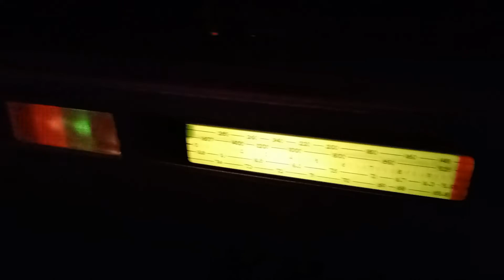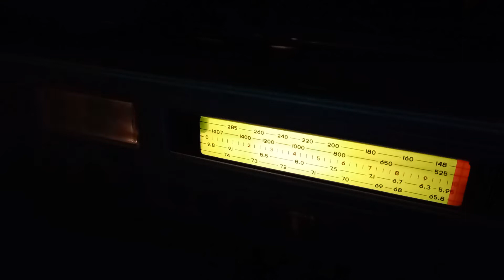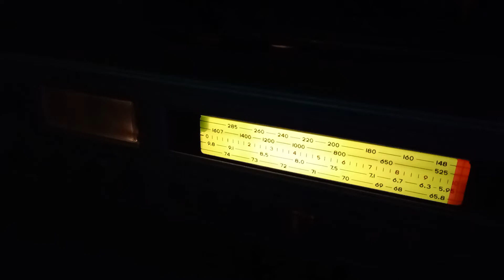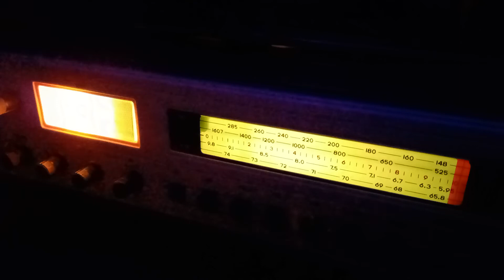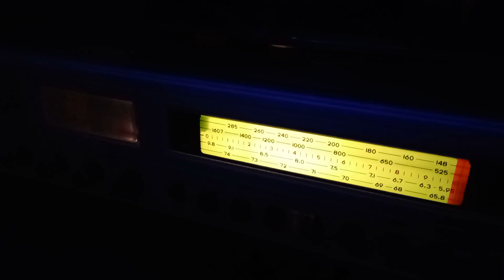сказка МАША И МЕДВЕДЬ (читает Т. ПЕЛЬТЦЕР) (АУДИО СКАЗКА №9)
Аудио сказка на пластинке (примерно 1965г)